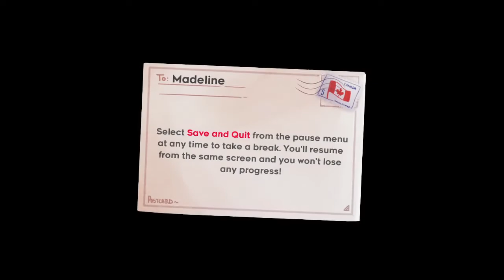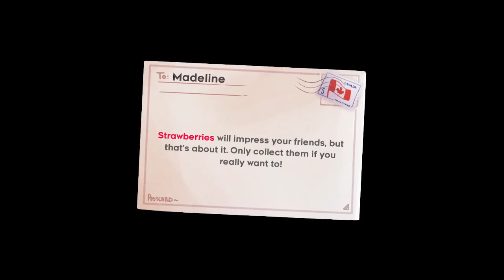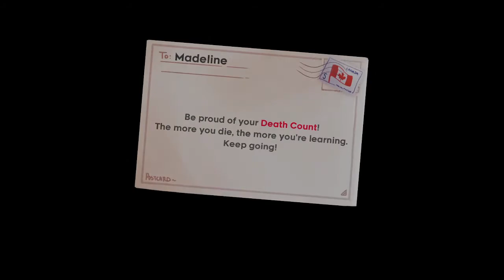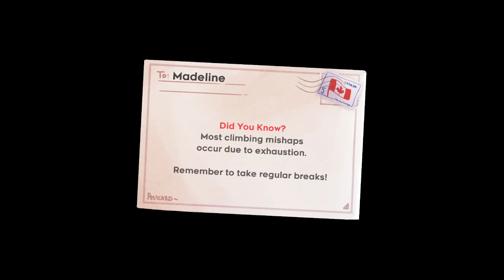Celeste (1:13:39.558)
13 minute pb